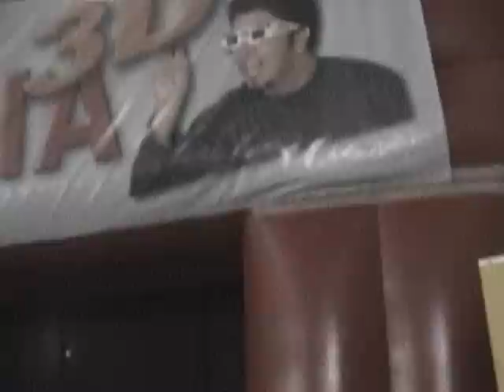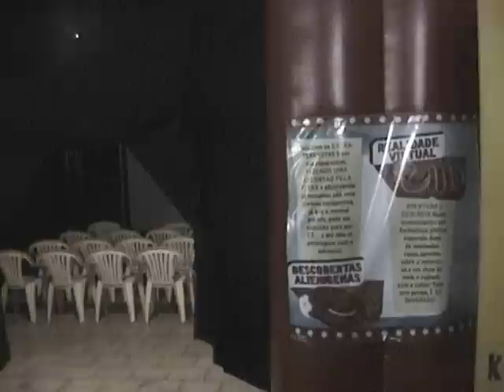Estrutura Alternativa - Cinemagia 3D